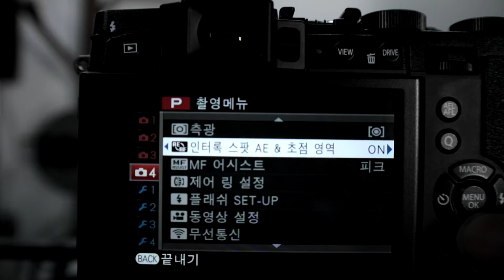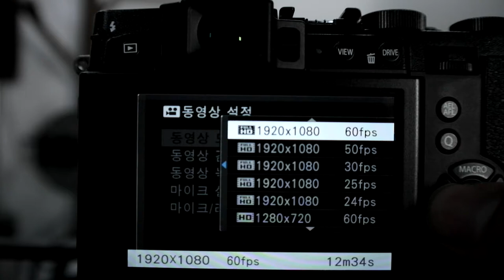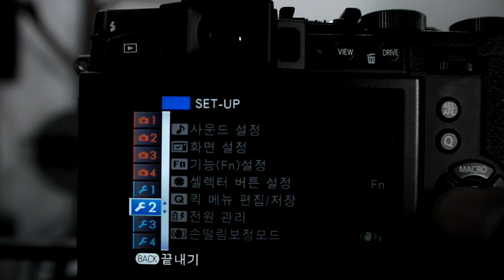FUJIFILM X30 MENU